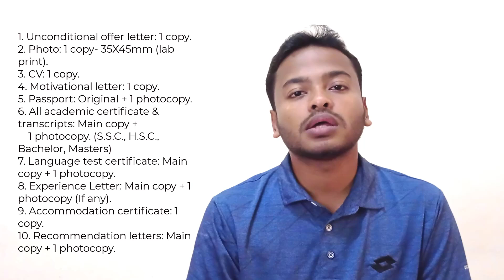My Campus France Interview Experience | Higher Study in France from Bangladesh | Abroad Talks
এই ভিডিওতে আমি আমার Campus France Interview experience নিয়ে আলোচনা করেছি। ভিডিওতে বলতে ভুলে গিয়েছি, পুরো ইন্টারভিউটি হবে বাংলায়। আশা করি যারা France এ Student Visa এর জন্য এপ্লাই করবেন তাদের জন্য সহায়ক হবে।
In this video, I have talked about my interview experience in Campus France Bangladesh. Hope this video will help you to prepare for your student visa in France.